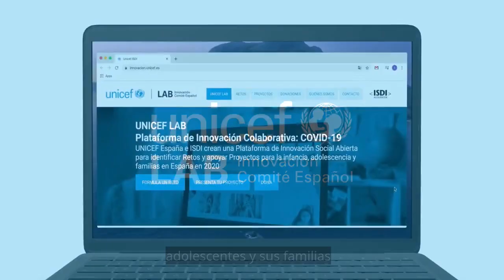ISDI Accelerator | UNICEF Lab - Plataforma de Innovación Colaborativa: COVID-19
UNICEF España e ISDI Accelerator crean una Plataforma de Innovación Social Abierta para identificar Retos y apoyar Proyectos para la infancia, adolescencia y familias en España en 2020:
Formula un RETO: Ayúdanos a identificar los problemas más graves generados por el COVID-19.
Presenta tu PROYECTO: Envíanos tu iniciativa o proyecto para afrontar los problemas generados por el COVID-19.